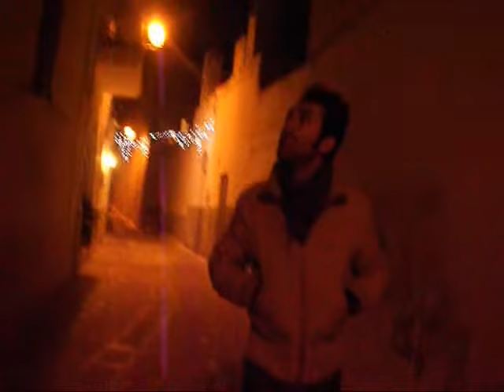LUCA GIANF - E' NATALE ANCHE PER TE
Progetto ideato dal Cantautore  Luca Gianfrate in arte (Luca Gianf)

Titolo Brano: E' NATALE ANCHE PER TE

Riprese video:  CRISPIANO (TA)

Volevo ringraziare con affetto l'amico Lorenzo Semeraro, per aver voluto far parte di questo mio progetto.

tutti i diritti riservati e tutelati.

RIVISTE MUSICALI ONLINE

ALTRI